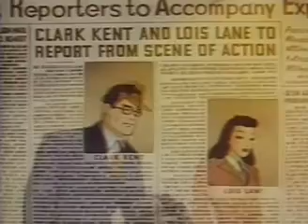SUPERMAN: Volcano | Full Cartoon Episode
Superman must face the threat of an erupting volcano.
Writers: Jerry Siegel (comic strip created by: Superman) (as Jerome Siegel), Joe Shuster (comic strip created by: Superman)
Stars: Bud Collyer, Joan Alexander, Jackson Beck